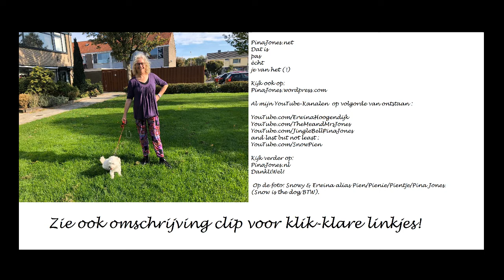At The Psychiatrist Pina Jones 1993 Voordracht van 2018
Pina Jones; All round Entertainer:

Dat is pas
ècht

YouTube.com/JingleBellPinaJones

YouTube.com/TheMeandMrsJones

YouTube.com/ErwinaHoogendijk